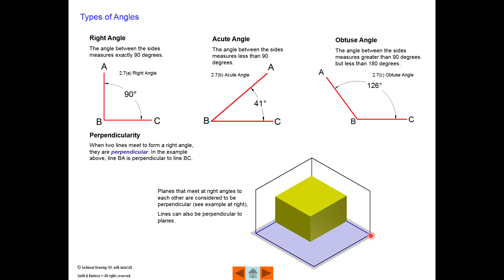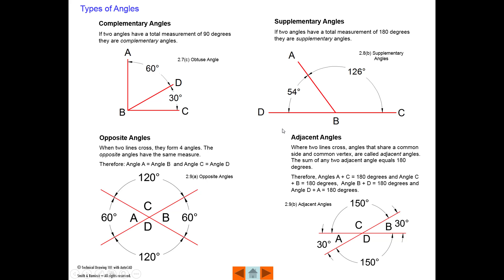6 Types of Angles